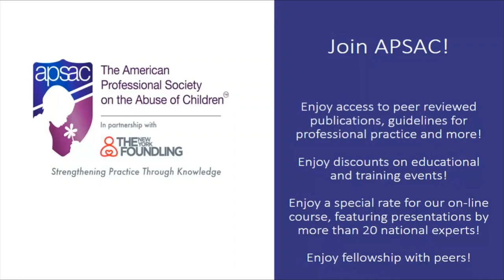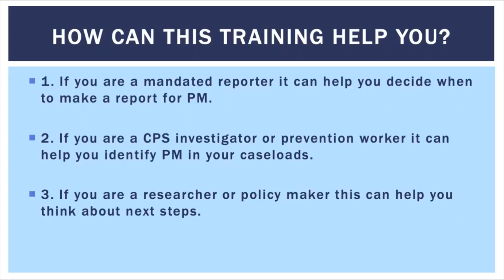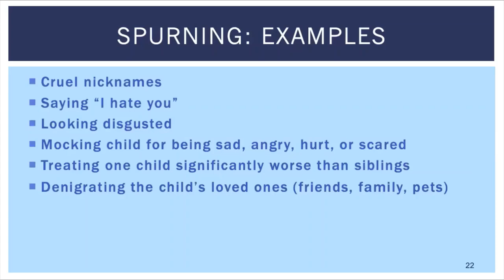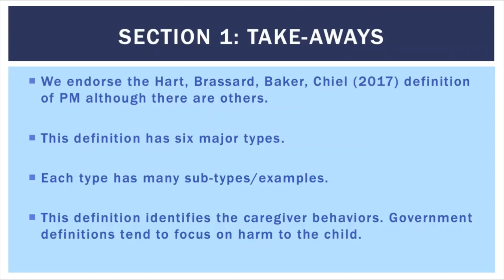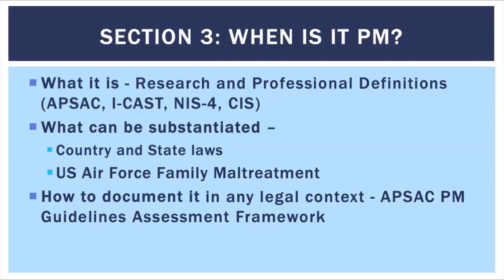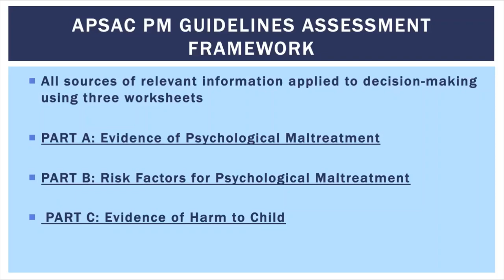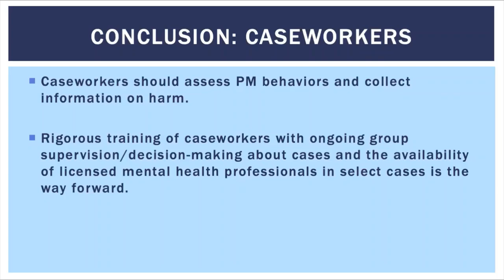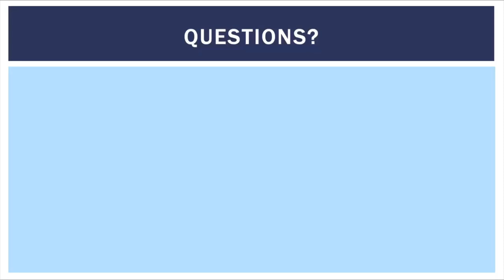When does poor parenting cross over into psychological maltreatment? With Marla Brassard, PhD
From the APSAC & New York Foundling Webinar Series